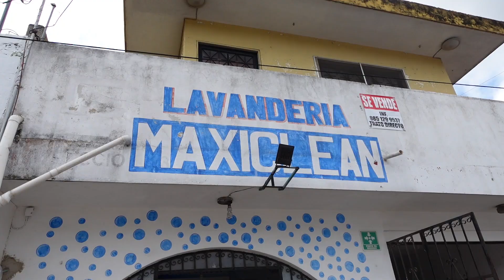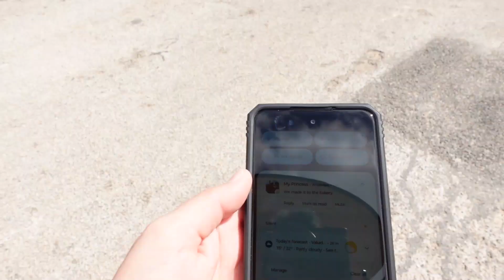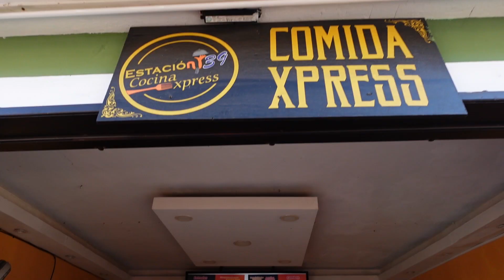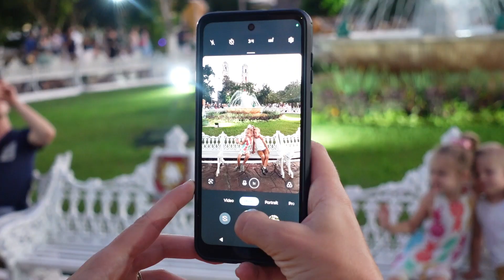EVEN LAUNDRY DAY IS AN ADVENTURE!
It's laundry day here in Mexico.

We've been homeless for over two weeks now and we're running out of clean clothes. The Airbnb we're staying in doesn't have a washer or dryer so we need to find a laundromat, or Lavanderia, nearby.

Sawyer and I carry the laundry to the Lavanderia then go our separate ways. We go back to the room to play while Nicole and Sammy go to the bakery to see if they can find the marshmallow bunnies (unfortunately they still didn't have them).

We took the day to clean up a bit in the room then ate a nice lunch outside and swam in the pool for awhile before heading back in to town to meet up with a boy and his mom to get Sawyer's Spiderman Sunglasses back. We met them playing at the San Bernadino Convent and Sawyer accidently left his glasses behind. They reached out to us on Instagram and let us know they found them an arranged to meet us.

We met at the Fountain in the town square and the kids played with each other for a bit. We met a lady while waiting there who told us a couple things to checkout while we're in Valladolid. We'll check out a museum in another video!

After the square, we found a taco place and got some foot. The tacos were amazing! The place we ate at is called Komido Express. The kids ate a hotdog with some fries and a cheese quesadilla. Nicole had a ham and cheese sandwich.

Afterwards, we went back to the town square to checkout what it's like at night. The city really comes to life at night! It was really cool to see.

We then went to check if our laundry was finished. It was before the time we were told to come back so we took a chance that it wouldn't be ready but because it was nearing the kids' normal bedtime, we wanted to get it as soon as possible and get back home. Luckily it was ready and we were able to pick it up.

The walk home was interesting. It was the first time we were out at night here, but we didn't feel in danger at any point. We came across a little snake in the road, met some friendly people hanging out in their house who welcomed us to the jungle, that was fun, and finally after a long adventurous laundry day, made it back to our room. We got the kiddos ready for bed and took the rest of the evening to relax, in our clean and fresh pajamas.